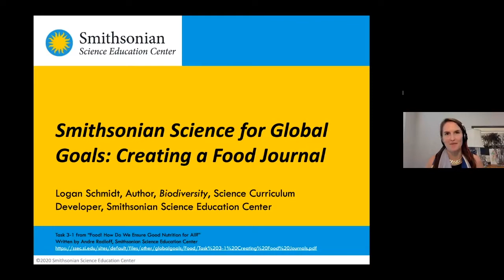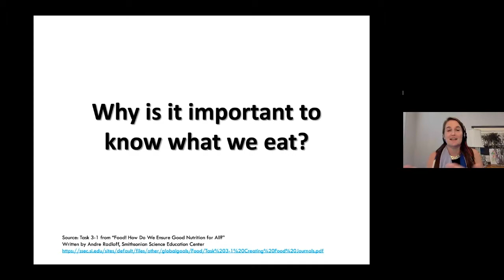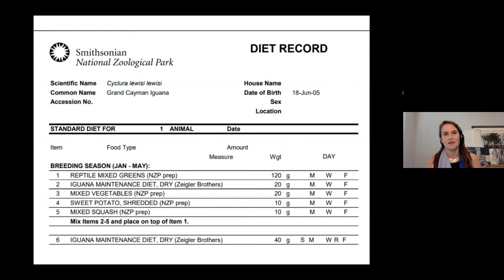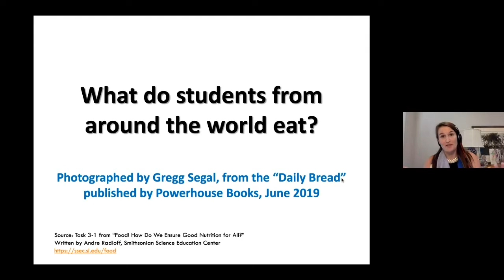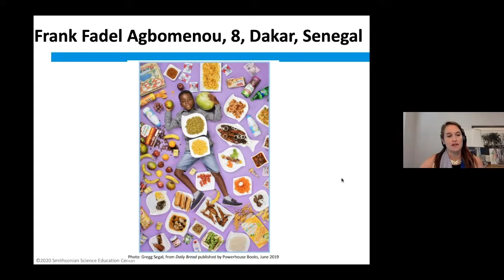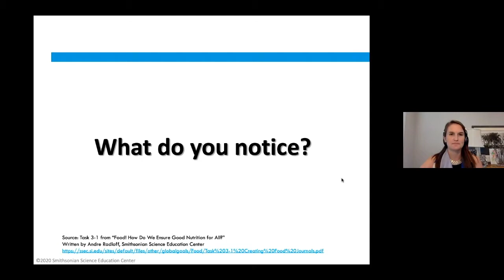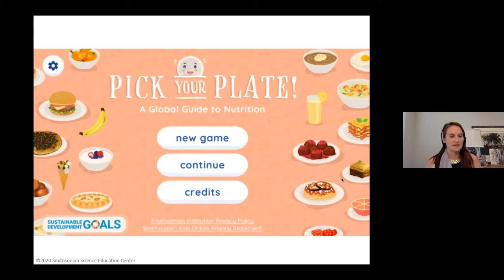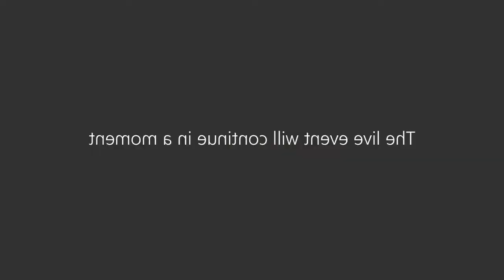Smithsonian | The Global Classroom | One Global Body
Scarisbrick Hall supported by ISA acknowledges the fact that we are at a critical time globally for education. The new normal has changed the perception that children have of their world. With the present challenges, there is also an opportunity for unified thought. The Global Classroom unites the minds of children across the world, regardless of nationality, socio-economic background or geographic boarder it aims to protect the rights of the child, therefore inspiring them to reach their full potential.

The Global Classroom is partnering with local communities and supporters around the world to teach the unreached children of the world. We are reaching as far as South Africa, Saudi Arabia, USA, Nepal and Europe. The UN family, World Health Organization with Dr Tedros and Henrietta H Fore from UNICEF are helping to access 193 countries which this live broadcast aims to reach. Supported by ISA and partners we are now reaching a catchment of 150,000 schools worldwide. This is the largest ever digital classroom to date.

The filming of this broadcast will then be edited into a 30-minute programme that will be broadcast on all good social media channels. Our amplification reach is es:mated to have a global reach of 30 – 50 million, providing sessions on a range of themes covering: Our Global Planet, Global Mind, Global Arts, Global Heart and cutting-edge STEM themes. The overarching threads will follow the SDG 17, UN Life Learning and igniting a spirit of exploration.

Educational Outcomes and Philosophy
The core goal of The Global Classroom is to unify the minds of children around the
globe and to ignite a spirit of exploration in every one of them. We follow the
educational philosophy of RIVER learning that supports Resilience, Independence,
Values, Exploration and Reflection.

The learning inside The Global Classroom focuses on life lessons that will strengthen
and raise the aspiration of all of those taking part. Each session is focused on our key themes of:
• Global Mind (knowledge and mental wellbeing)
• Global Body (wellness and health including food and nutrition)
• Global Heart (social responsibility and ac:on)

These are unified by a spirit of exploration that excites and drives them on.